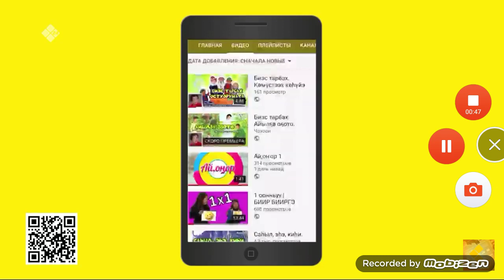НВК Саха и 1 из нас